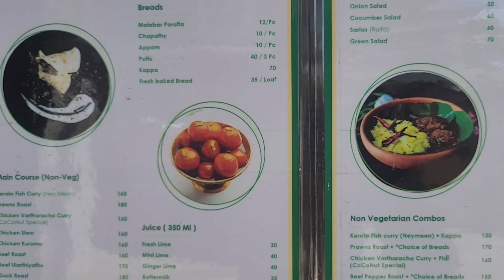COCONUT THE CHAAT CLUB |ALUVA | ERNAKULAM